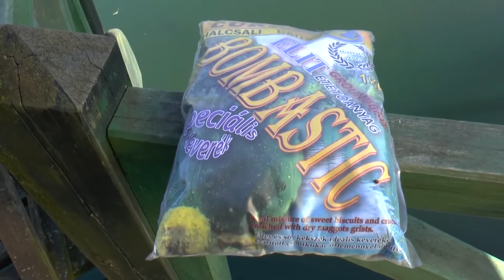CUKK Bombastic 2018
Felhívjuk figyelmüket a rendkívül fogós, új termékünkre, a BOMBASTIC-ra.
November közepétől megtalálható lesz a weboldalon egy víz alatt készült videó, amely láttán Önök is meggyőződhetnek arról, hogy a BOMBASTIC mindent visz. A más etetőanyagokkal történő élővízi összehasonlítás Önöket is meg fogja lepni.
A BOMBASTIC-ot februárban hozzuk forgalomba, ami három variációban készül:
1.) Hagyományos-normál (nagyszemcsés)
2.) „Feeder” (apró szemcsés)
3.) „Method” (szinte por állagú)
Az eddigi tesztelések eredményei azt jelzik, hogy a BOMBASTIC fantastic.
Hisszük, hogy Önöknek és vásárlóiknak is ez lesz a véleménye az elkövetkező horgászszezonban.